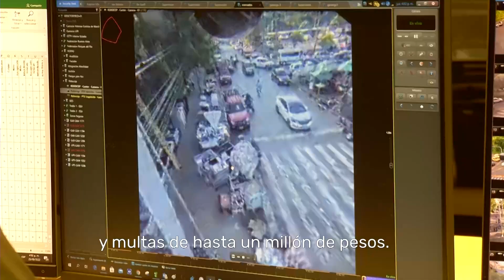Con tecnología se atenderán puntos críticos de basuras en la ciudad - Telemedellín